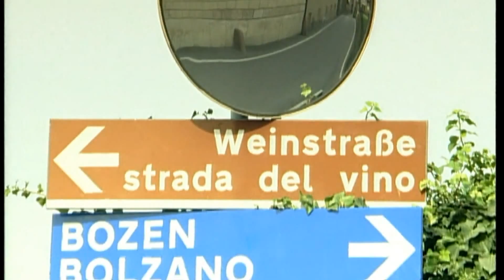MotoGuzzi Breva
Eppan in S&uuml;dtirol erkundet man am besten auf dem Motorrad. Motorvision absolviert die Tour auf einer nackten Italienerin - der MotoGuzzi Breva.